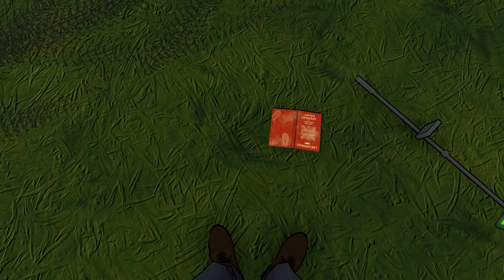POLICE CHECKPOINT - Border Security Operations | Border Force Gameplay